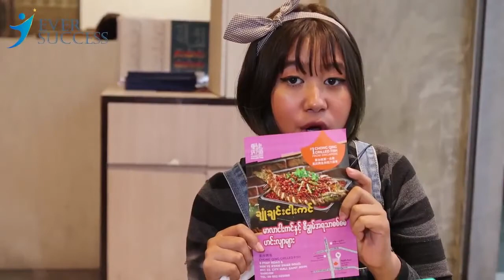Ever Success ရဲ့ Food Reviewအတွက် စင်ကာပူနံပါတ်(၁) Chong Qing ဆိုင်ကိုရွေးချယ်ထားပါတယ်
Ever Success ရဲ့ Food Reviewအတွက် ရွေးချယ်ထားတာကတော့ City Mallမှာရှိတဲ့ စင်ကာပူနံပါတ်(၁) Chong Qing ဆိုင်ဘဲဖြစ်ပါတယ်။ဘာတွေဘယ်လို အရာသာရှိတဲ့ စားဖွယ်ရာတွေ တွေ့ရမလဲဆိုတာ ကဲ အခုဘဲ ကြည့်လိုက်ကြရအောင်လား ;)

ဆိုင်လိပ်စာ- Inside City Mall St. John, Unit 01-22, 6, Pyay Road and Min Ye Kyaw Swar Road, Lanmadaw Township